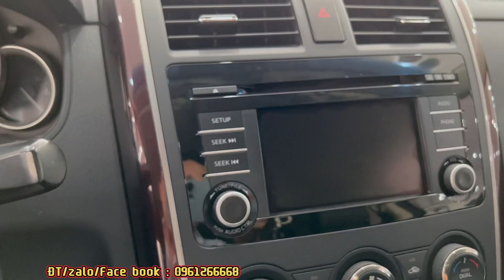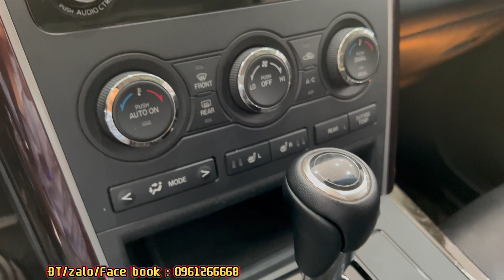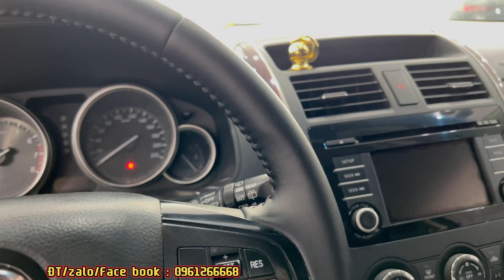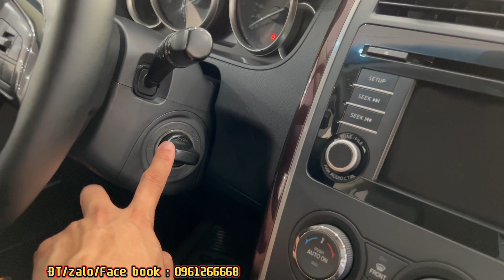Em Lên Sóng Mẫu Xe Sang Của Mazda Lăn Bánh Mới Tận 2 Tỷ 2 Nhưng Giờ Còn Hơn 600 Triệu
- Mazda cx9 3.7 V6
- Sản xuất 2013
- Xe đẹp mời các bác
✔ Điện Thoại: 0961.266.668 Mr Nam